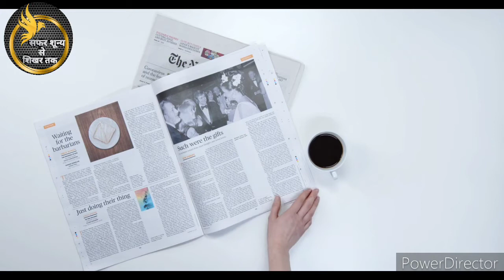बिना हाथ पैरों वाला इंसान। Nick Vujicic Life Story। Life Without Limbs।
Nicholas James Vujicic born 4 December 1982 is an Australian Christian evangelist and motivational speaker born with tetra-amelia syndrome, a rare disorder (called phocomelia) characterized by the absence of arms and legs. Queries Solved :- story of nick vujicic nick vujicic first book nick vujicic son nick vujicic quotes lifestyle of nick vujicic top people nick vujicic story full explained Vujicic was born in Melbourne, Australia, in 1982 to Dušanka and Borislav Vujičić, Serbian immigrants from Yugoslavia. He was born with tetra-amelia without fully formed limbs. According to his autobiography, his mother refused to see him or hold him when the nurse held him in front of her, but she and her husband eventually accepted the condition and understood it as "God's plan for their son." Vujicic has two small and deformed feet, one of which he calls his "chicken drumstick" because of its shape.

Originally, the toes of his "chicken drumstick" foot were fused. An operation was performed to separate the toes so that he could use them as fingers to grab, turn a page, or do other things. He has been able to use his foot to operate an electric wheelchair, a computer and a mobile phone. Vujicic attempted suicide but notes that he had an "amazingly normal childhood.